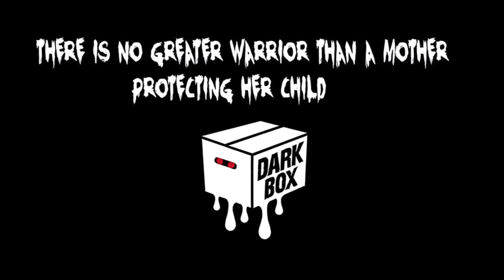Tragedy | 家庭悲劇 | Silent Horror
There is no greater warrior than a mother protecting her child...
沒有一位戰士能夠比一位渴望保護她的孩子的母親更偉大